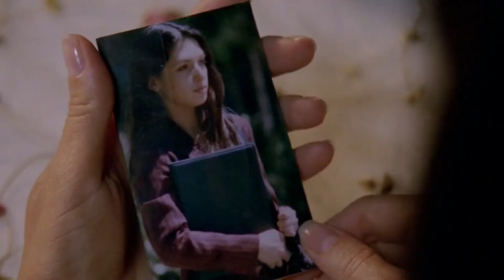Lost - sayid and nadia in the after life 1/2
Lost s6e6 part 1